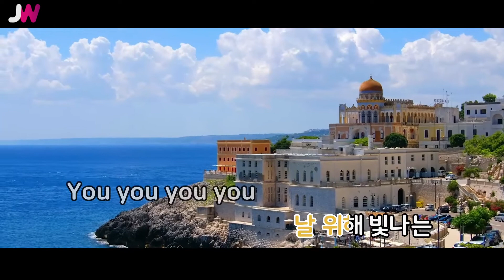[JW노래방] Glitter / f(x) / JW Karaoke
번호 - 23348
제목 - Glitter
가수 - f(x)